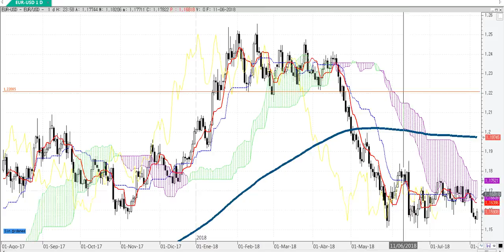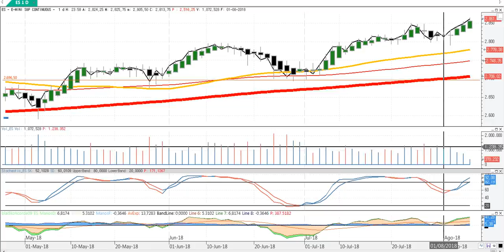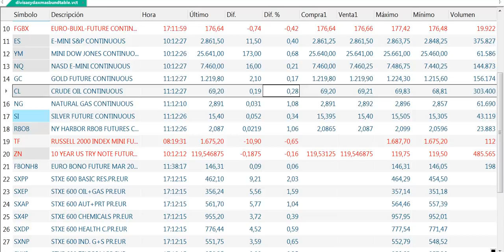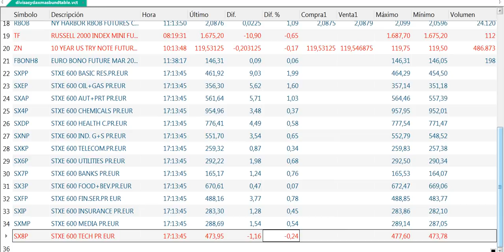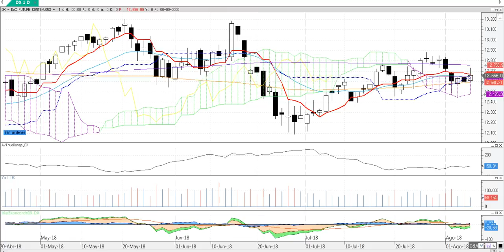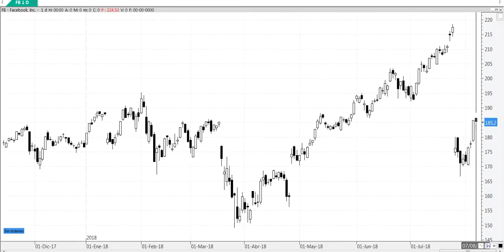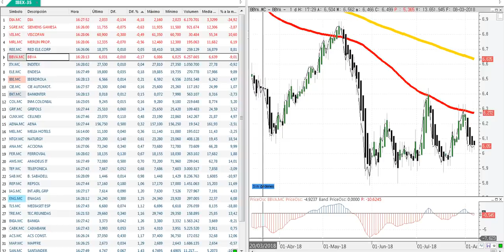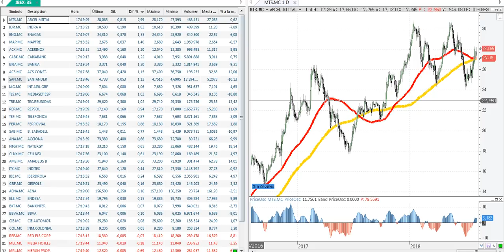Crónica de cierre de mercados y bolsas del 7 8 2018 por Cárpatos Serenitymarkets